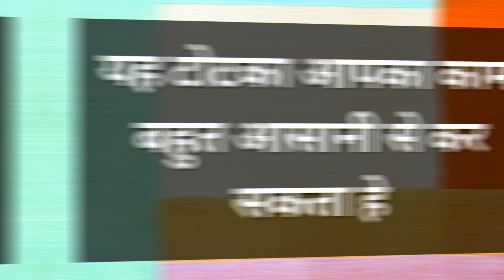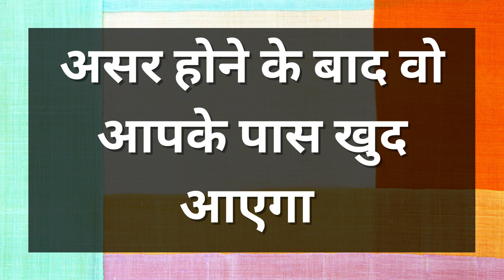रात को भाभी खुद आपके घर के बाहर आपसे मिलने जुलने के खड़ी होगी रात के इतने बजे